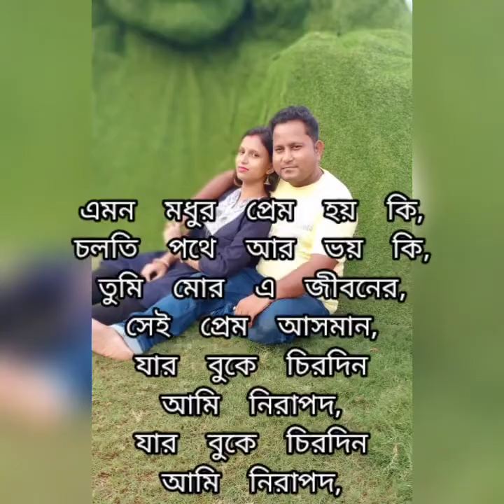Sobtuku Mon Tomai Dilam#😘 Heart touching song.,....😚😚